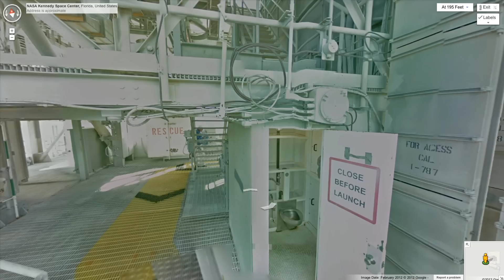Explore Kennedy Space Center with Street View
Google Maps in collaboration with NASA is enabling people around the world to take a trip to the doorway to outer space. This location is our largest special collection of Street View imagery to date, totaling 6,000 panoramic views of the facilities, and expanding our mission to document the world's most amazing places.Among the images you can now explore online with the click of your mouse are the space shuttle launch pad, Vehicle Assembly Building and Launch Firing Room #4. Gaze down from the top of the enormous launch pad, peer up at the towering ceiling of the Vehicle Assembly Building (taller than the Statue of Liberty) and get up close to one of the space shuttle's main engines, which is powerful enough to generate 400,000 lbs of thrust. From these vantage points, anyone can live out his or her childhood dream of becoming an astronaut.